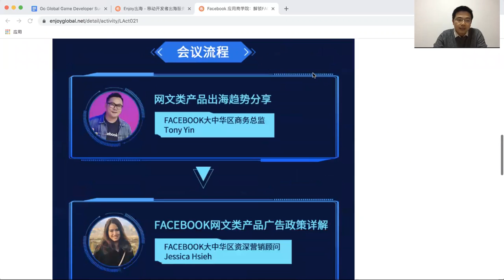Enjoy出海&Facebook网文类产品增长分享会 2020.4.3 1500 邀请你报名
想要打造一款可持续增长的网文类产品又苦于不熟悉平台政策，效果不佳？面对严峻疫情，如何能有效保证自己产品的投放ROI？ 4.3日Facebook携手Enjoy出海一起举办，网文类产品线上分享会帮你解答！届时Tony老师和Jessica老师会为大家带来最新的资讯，欢迎专注网文类产品出海公司的核心管理层，产品负责人和投放负责人参加，点击下方链接报名哟